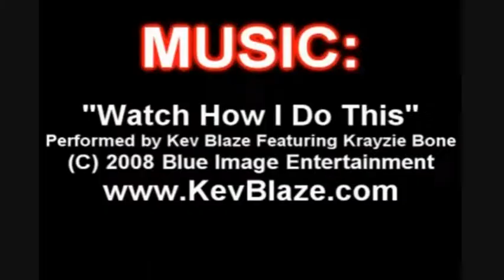FRED LOST HIS MOTHER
Fred's mother is gone for a week and he's gonna do weird stuff.